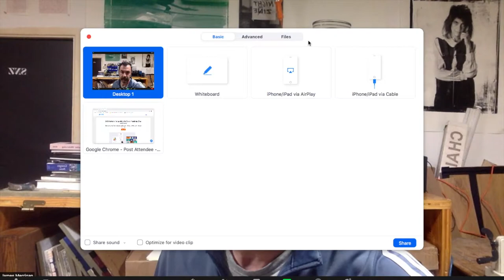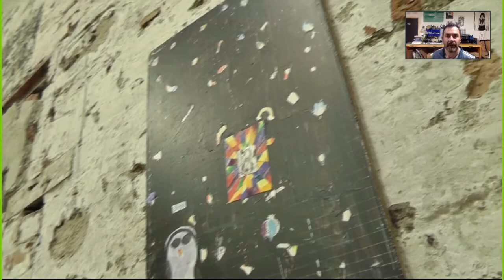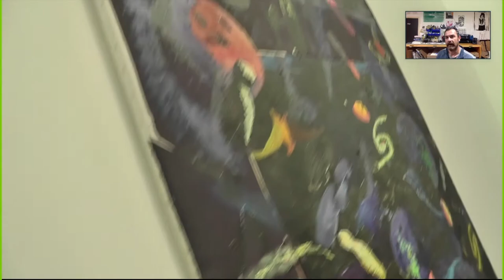Mark Swords' & Tanad Aaron's "Portico" at Complex Dublin